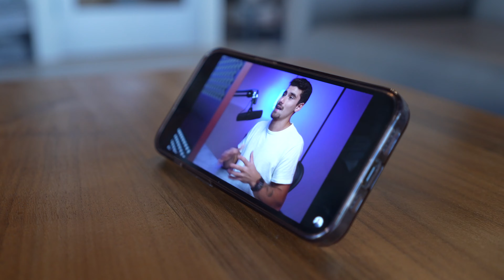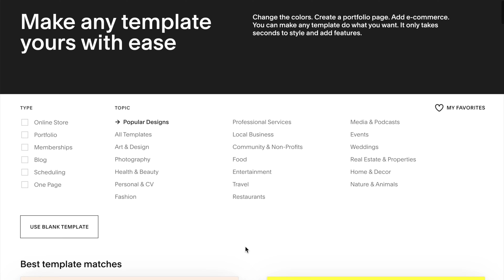**ATTN FREELANCERS: if you have ADHD you NEED this FORMULA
The freelancer ADHD Hack that helps you get stuff done.

Does the thought of editing video using nothing but TEXT sound Amazing?